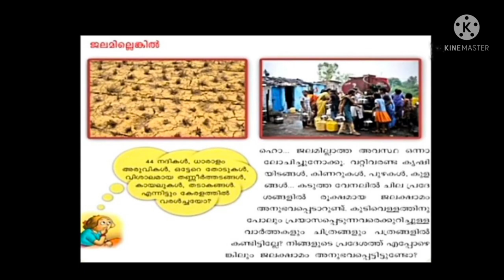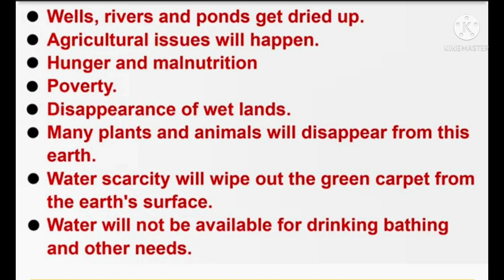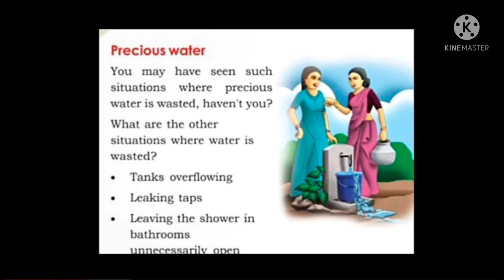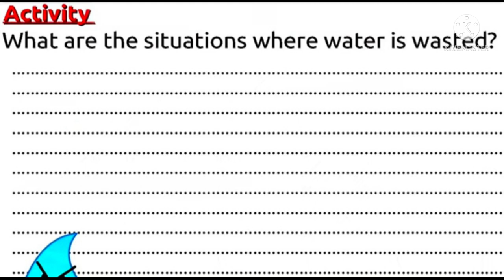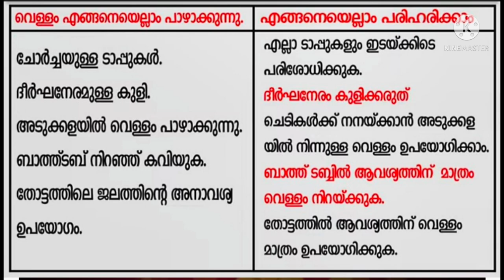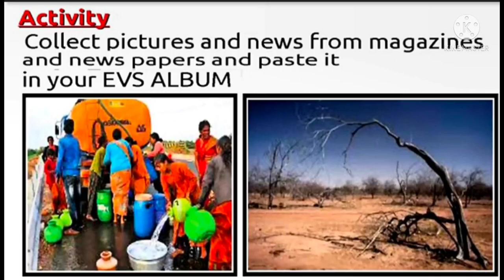Kerala Syllabus Class 3 EVS (പരിസര പഠനം) Worksheet September 20 Monday#NoorulElm class 3 EVS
CLASS3 EVs textbook activities
Class3 September 20
September20 Victers Class
NoorulElm class 3 English
NoorulElm class 3 Malayalam
NoorulElm Class 3 Maths
NoorulElm Class 3 EVS